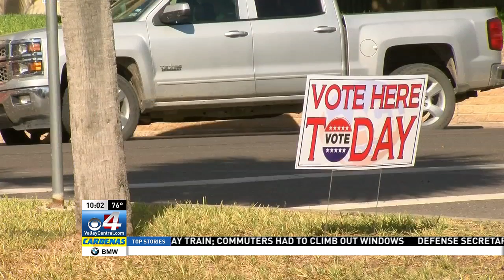Hundreds of Voters in Starr County Are Facing A Bit of a Hardship